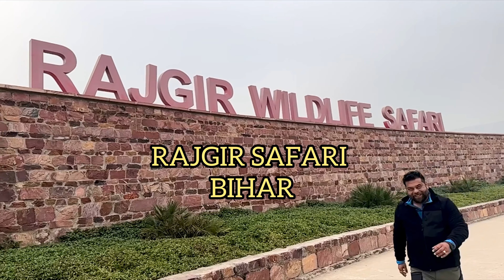RAJGIR SAFARI PATNA // RECENT VIEW.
Rajgir Safari Recent Update